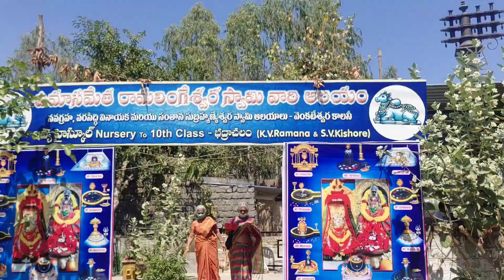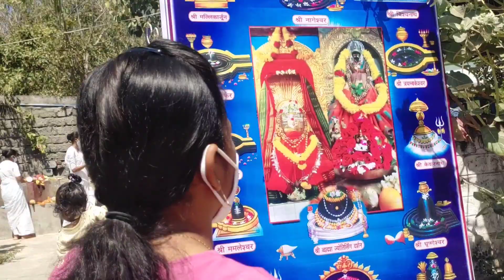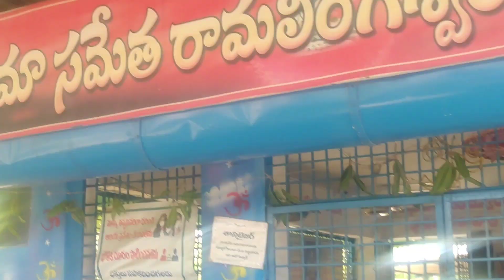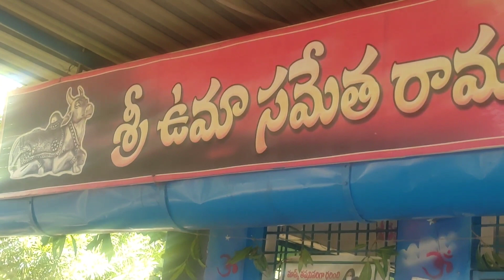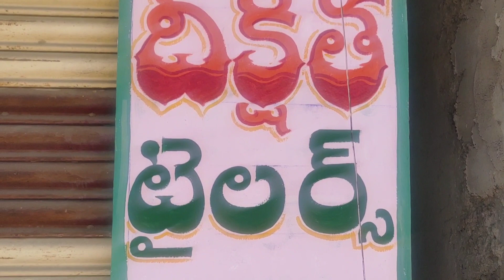First vlog on Maha Shivaratri 🙏|At shivalayam Bhadrachalam | Shivaratri special vlog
Hi friends.

First vlog on Maha Shivaratri 🙏|At shivalayam Bhadrachalam | Lord shiva Abhishekam

ఈ వీడియో లో మేము మహాశివరాత్రి రోజు పూజ మరియు శివునికి ఎలా అభిషేకం చేశాము అన్నది తెలియజేయడం జరిగింది

Please support Bangaru Kutumbam

For more updates about Bangaru Kutumbam